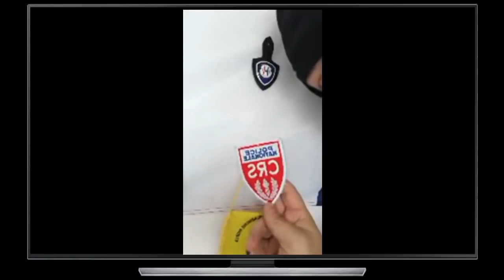info/ policiers gendarmes crs sont ils avec ou contre les gilets jaunes ?